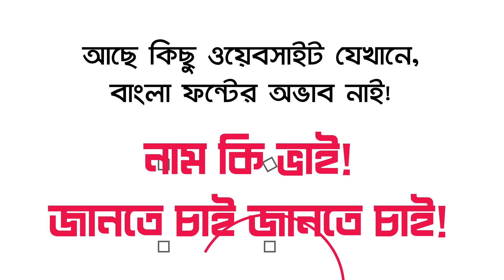Design Tips -08 | Best Bangla Fonts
Bangla Font Website